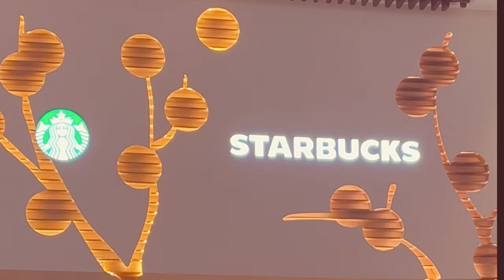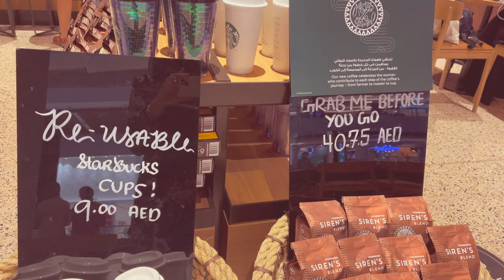[4K ABU DHABI] 천장 장식에 이끌려 온곳은?